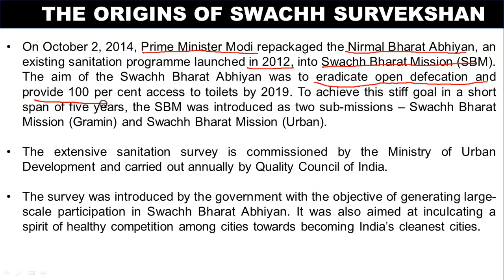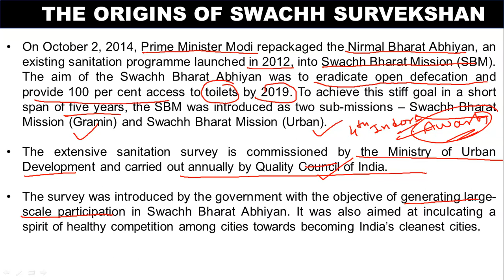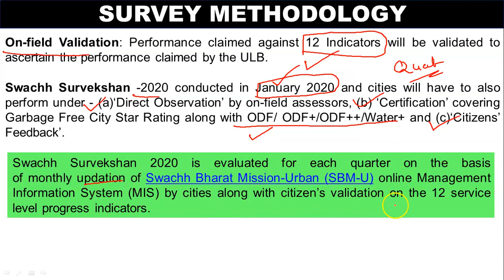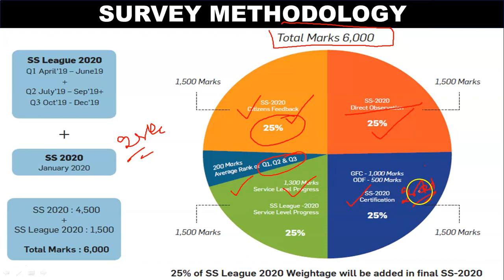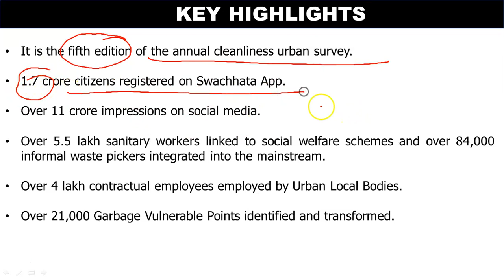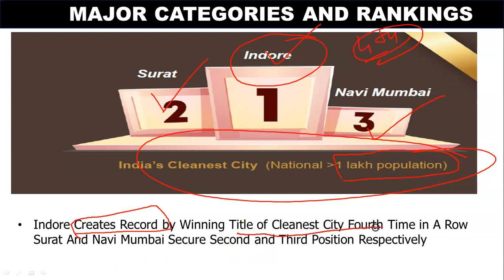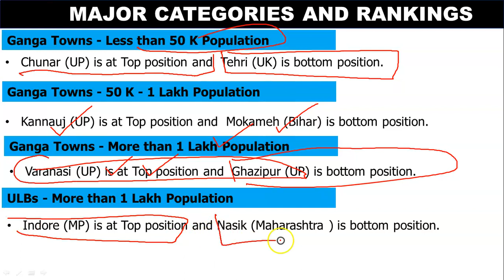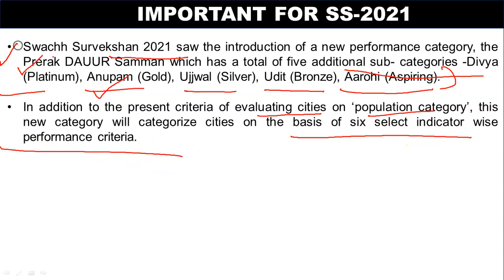Swachh Survekshan 2020 UPSC/EPFO/Banking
In this video, we will discuss Swachh Survekshan-2020,

SEBI GRADE A Sample Study Materials:
Companies Act 2013 Samples

Previous Year Papers of RBI GRADE B, SEBI GRADE A, NABARD GRADE A, NABARD GRADE B, EPFO ENFORCEMENT OFFICER, FSSAI CFSO &TO:

80% Questions covered in our study materials in each exam till date. Proof shared by us at youtube and facebook pages.

In this video, we will discuss Accounting Standards for Inventories PART 1 for SEBI GRADE A 2020.

Previous Year Paper of SEBI GRADE A 2018:
SEBI GRADE A PHASE I QUESTIONS

80% Questions covered in our study materials in each exam till date. Proof shared by us at youtube and facebook pages.